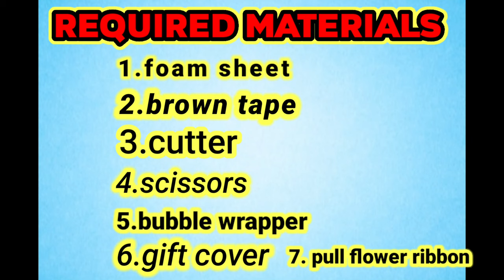how to pack glass frames without any breakage ||best video for packing|glass item packing|Microart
Hi, I'm ANVESH. This is my channel about the MICRO ART ON PENCIL LEAD.

My channel publishes videos that focuses on recognizing an artist in you. If that sounds like could be helpful for you, please join me!

TOOLS  & EQUIPMENTS USED
SURGICAL BLADES  ( handle no.3,blade no.11)
1.CARDBOARD
2.TISSUE TAPE
3.CUTTER
4.DOUBLE TAPE
5.BLACK TAPE.

PENCIL USED :
camlin 9B